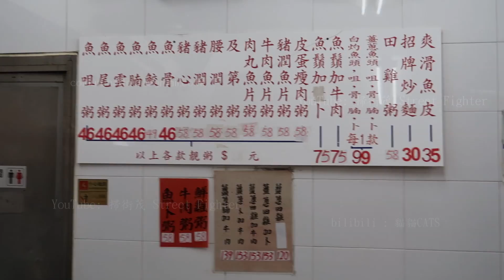生滾牛肉片粥 Congee with Beef Slices 生滾粥 邀請拍攝請聯絡電子郵箱 : 50,000位訂閱者之前免費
生滾牛肉片粥 Congee with Beef Slices 生滾粥

FREE OF CHARGE !  ( Before 50,000 Subscribes   )

MVI 9580